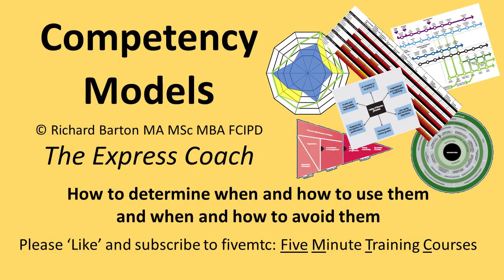Competency Models: a Five Minute Training Course from Richard Barton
A Five Minute Training Course on Competency Models: the key questions you need to have answered before embarking on a project to create a competency framework in your organization. One of a series of short, free training videos offering hints, tips and ideas for managers seeking to develop their business skills: search 'fivemtc'.